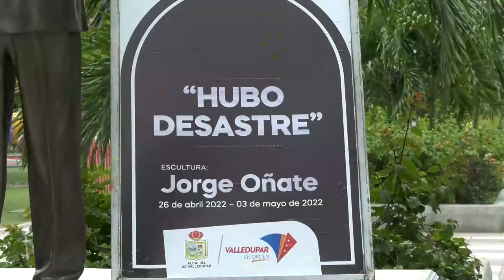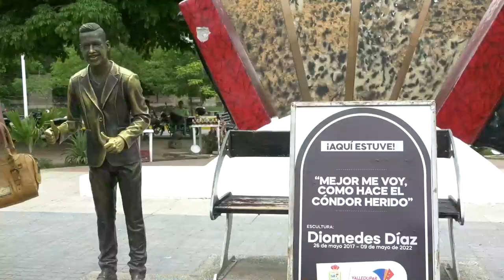TRES DE LOS MINEROS DE DRUMMOND SOBREVIVIENTES AL ACCIDENTE DE TRÁNSITO ESTÁN GRAVES